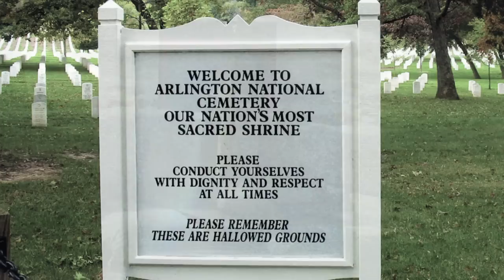USMC Marine Staff Sgt. Vincent J. Bell KIA November 30, 2011 - Tribute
Marine Staff Sgt. Vincent J. Bell
Died November 30, 2011 Serving During Operation Enduring Freedom.

Marine Staff Sgt. Vincent Bell didn't make it home as often as he wanted, so his family relished his visit during the first week of October.

Now, his family must cling to memories from that visit. Bell, 28, who grew up in Detroit, died Nov. 30 of injuries from an improvised explosive device while on patrol in Afghanistan's Helmand province.

"We're all so hurt, and we just felt like this wasn't supposed to happen," said London Bell, 34, of Harrison Township, one of his two older sisters. The family knew the risks of combat but is struggling with the brutal results, she said.

"It's been very painful for all of us, we're just feeling a little lost right now," London Bell said.

Vincent Bell joined the Marines in 2001, leaving shortly after graduating from Crockett Technical High School in Detroit. A military news release had said he was from Wayne, but his sister said he was from Detroit.

His sister described him as a Marine warrior with the spirit of a little boy, someone who would order ice cream with sprinkles and someone who loved animals.

His best friend was a sweet-natured pit bull named Nala, and he used to sing to her as a puppy.

Other Marines have called to offer support because they loved Bell like his family, she said, noting that he had that effect on the people he met.

"He had a light in him that he drew people to him," his sister said. "I feel like I've lost one of my soul mates."

Bell was an artilleryman with the 2nd Battalion, 11th Marine Regiment, 1st Marine Division, based in Camp Pendleton, Calif. He served in Afghanistan and Iraq.

In addition to his sister, he is survived by his mother, Pamela Alexander of Clinton Township; his father, James Bell of Salt Lake City, and his other sister, Andrea Roe of Harrison Township.